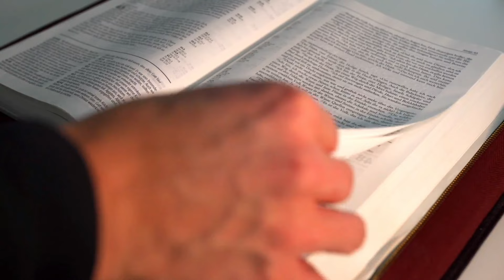SALMO do DIA de HOJE 06/08/2024🙏 SALMO de HOJE para acalmar nosso coração ❤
℟. Deus é Rei, é o Altíssimo, muito acima do universo.

— Deus é Rei! Exulte a terra de alegria, e as ilhas numerosas rejubilem! Treva e nuvem o rodeiam no seu trono, que se apoia na justiça e no direito. ℟.

— As montanhas se derretem como cera ante a face do Senhor de toda a terra; e assim proclama o céu sua justiça, todos os povos podem ver a sua glória. ℟.

— Porque vós sois o Altíssimo, Senhor, muito acima do universo que criastes, e de muito superais todos os deuses. ℟.